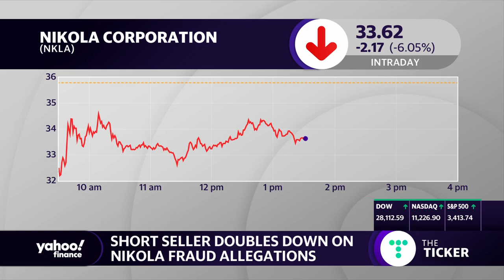Nikola faces fraud allegations from short seller Hindenburg Research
Yahoo Finance's Alexis Keenan reports on the latest fraud allegations against Nikola.
Short seller Hindenburg Research has doubled down on allegations made last week that Nikola Motor Company (NKLA) spun an “ocean of lies,” calling the electric-truck startup’s response to the allegations a “tacit admission of securities fraud.”

In a statement published Tuesday, Hindenburg rejected Nikola’s response to the claims, saying they failed to dispel doubts about a deceptive video that made it seem as if its Nikola One semi-truck were traveling under its own power at a high rate of speed.

The short seller further criticized the company for purportedly answering just 10 of 53 questions that it said the company should answer for the sake of shareholders.

“In Monday’s response, the company acknowledged that its vehicle was not functioning under its own power, and instead, was apparently simply showcasing the power of gravity,” Hindenburg wrote.

‘Beyond common sense’
The company’s explanation that the truck in the video was merely as “in motion,” Hindenburg wrote, is “beyond common sense.” The short seller pointed to additional representations by Nikola in the description of the video that its Nikola One semi-truck had 1,000 horsepower, and zero-emissions.

“Obviously, the truck can’t have 1,000 horsepower or even 1 horsepower if it doesn’t power itself,” Hindenburg wrote. Hindenburg also quoted the company’s verified Facebook account responses to communications stating that the Nikola One had “over 1,000 HP” and “over 2,000 ft. lbs. of torque” and can handle a “7% grade, no problem”.

“Nikola never stated its truck was driving under its own propulsion in the video, although the truck was designed to do just that,” the Phoenix-based company admitted in a statement following Hindenburg’s initial report that the truck featured in the video titled “Nikola One Electric Semi Truck in Motion” was not driving on its own power, and instead rolling down a hill.

In its response, Nikola referenced a more recent 2019 video that it says shows its next generation model “Two” semi truck driving on its own power.

In its statement published Monday, Nikola also said investors who invested during the period of the Nikola One video, released in 2017 before the company went public, knew the technical capability of the Nikola One at the time of their investment.

However, the spokesperson left unclear whether all investors were made aware by Nikola of the technical capabilities of the Nikola One at the time of the Nikola One In Motion video.

Asked whether all of Nikola’s investors were made aware of the technical capability at that time, a Nikola spokesperson focused on its early partner, Bosch, stating in an email to Yahoo Finance that Bosch was Nikola’s main partner at the time, and that the company was a board member, investor and partner in Nikola’s technology.

“All of our investors were aware of the development and progress with the Nikola Two and how the lessons from [Nikola] One made it happen,” the spokesperson said.

“At that point, technical capability was an incredibly successful proof of concept with the Nikola One,” the spokesperson said. “We pivoted from it to the Nikola Two but everything we learned from the Nikola One has underpinned the successful development of the next Gen trucks. Bosch knows every detail of our trucks and continues today as our partner in our truck development.”

Yahoo Finance reached out to Nikola to request response to Hindenburg’s latest accusations and was assured that the company would issue a response.

Based on the initial Hindenburg claims Nikola said the company’s legal counsel contacted and briefed the U.S. Securities and Exchange Commission (SEC) and intends to fully cooperate with the SEC regarding its inquiry into the matters.

“Nikola welcomes the SEC’s involvement in this matter,” the company said.

According to Bloomberg, the SEC has opened an official investigation into the matter.